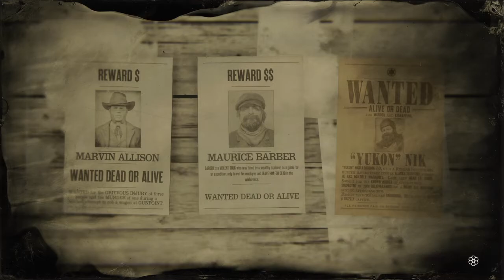Fugitivo Legendario, Nikoli "Yulón" Borodin. (Nivel 1 Estrella)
_________________________SE BUSCA_________________________

                                      VIVO O MUERTO

                          POR ASESINATO Y SECUESTRO

                                        NIKOLI YULÓN

      NIKOLI "YUKÓN" BORODIN es un peletero ruso de 50
          años que vivió una temporada en ALASKA,donde
 CUENTA CON VARIAS ÓRDENES DE ARRESTO. Fue visto
      por última vez EN LAS IMEDIACIONES DEL FUERTE
                                            RIGSS.
        se busca por el ASESINATO de varios hombres.
      tambien, por la PRESUNTA DESAPARICIÓN de un
              VALIENTE COMISARIO enviado tras él.
          Es muy territorial y PELIGROSO, Se cree que
               MANTIENE cautivo a UN OSO PARDO.

    LAS RECOMPENSAS SE PAGARAN AL ENTREGARLO
                                 VIVO O MUERTO.